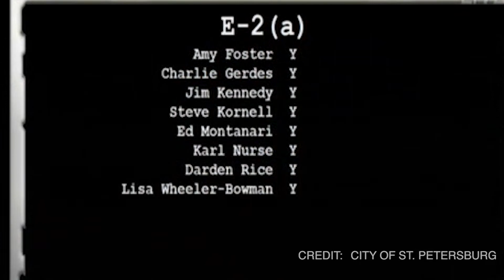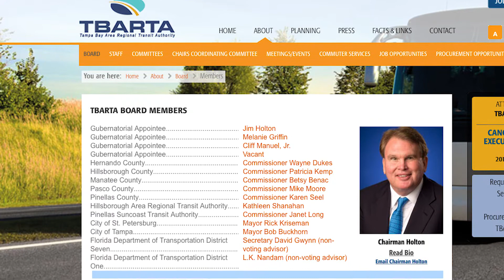Next Stop: Tampa Bay Region’s First Rapid Transit Line – Central Avenue BRT